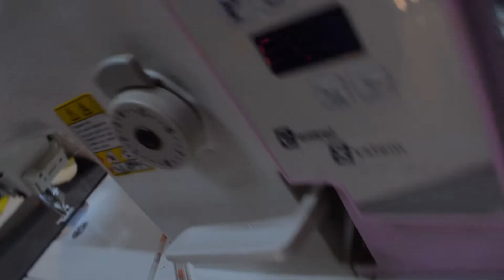Автомобильные накидки от производителя.Краснодар.Чехлы на автомобиль.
Автонакидки от производителя!
✂Ручная работа
✅Удобство! Накидки идеально повторяют форму сидений, прочно сидят, не ползают.✅Простота! Автонакидки вы можете устанавливать сами за 10 минут.
✅Универсальность!Подходят на любую иномарку.
✅Красота!Вы преобразите свой салон в класс люкс. ✅Разнообразные цвета!Широкая цветовая гамма по каталогу. ✅Доступность!Отправка по РФ в день заказа.
Город Краснодар.Герцена 81. Инстаграм At.avto